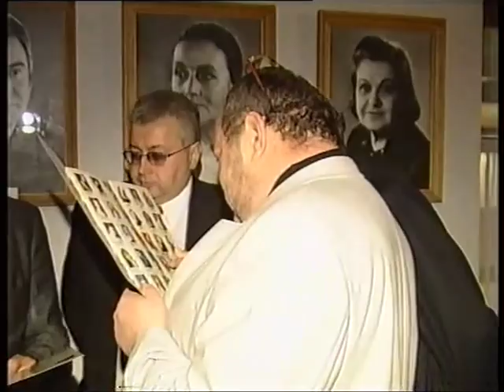Мисс Украина 2001 год